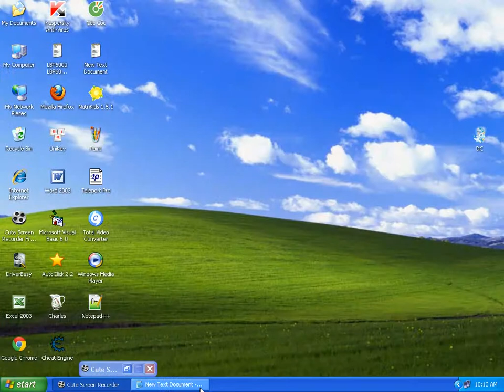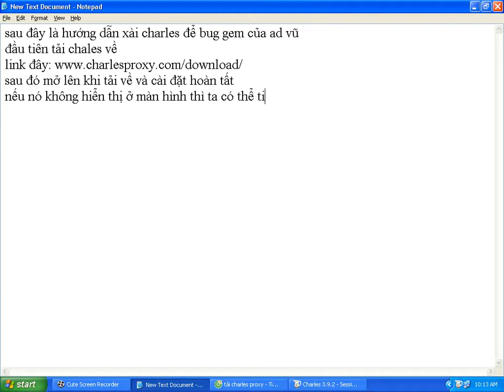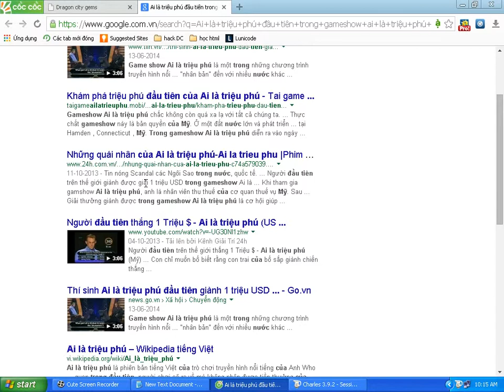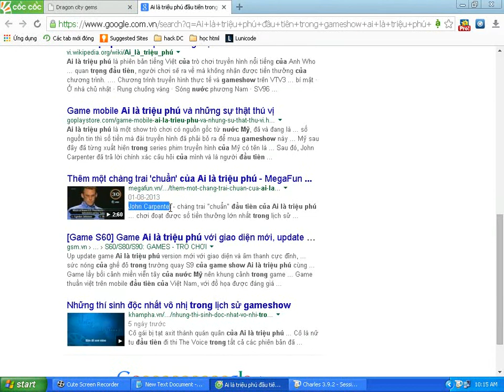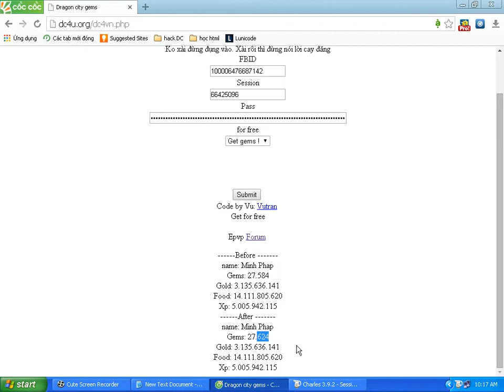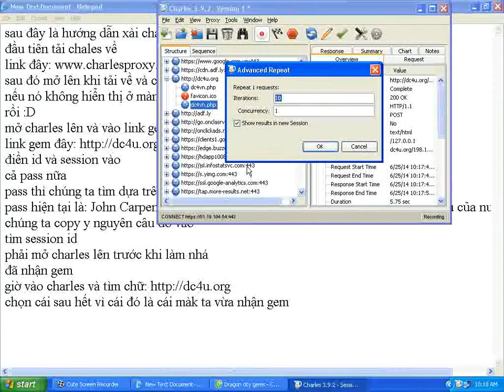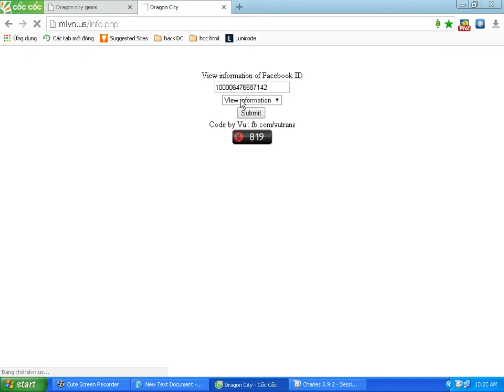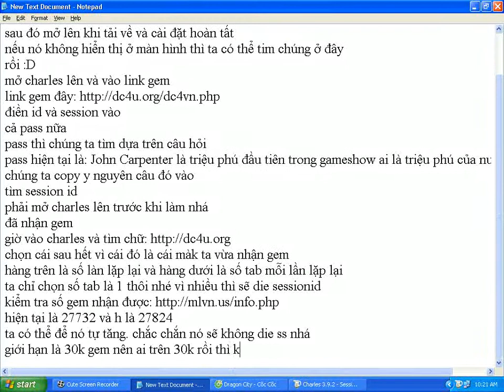bug gem charles